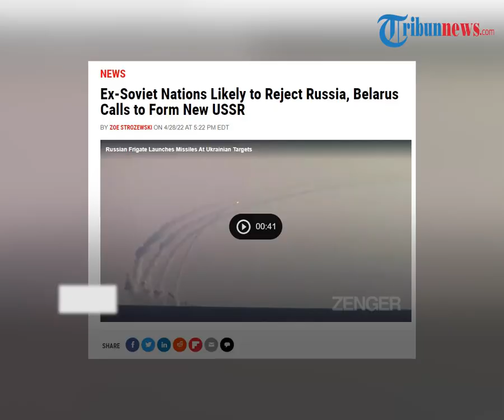Rencana Rusia dan Belarus Bentuk 'Uni Soviet Baru' Sulit Terwujud, Dapat Penolakan dari 4 Negara Ini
TRIBUN-VIDEO.COM - Rusia dan Belarus disebut akan memperkuat "Negara Serikat" dengan membentuk Uni Soviet yang baru.

Kemudian, mereka akan mengajak negara-negara bekas Soviet untuk bergabung kembali.

Namun, rencana ini tampaknya akan sulit diwujudkan karena diprediksi mendapat penolakan.

Kemungkinan adanya penolakan ini datang dari empat negara bekas Soviet, yakni Lithuania, Latvia, Moldova, dan Estonia.

Para pemimpin negara tersebut kompak mengecam tindakan Rusia yang menginvasi Ukraina.

Presiden Lithuania, Gitanas Nausėda mengutuk keras serangan militer Rusia terhadap Ukraina.

Nauseda bahkan menyerukan "sanksi keras" terhadap Moskow melalui akun Twitter-nya.

"Saya sangat mengutuk serangan militer Rusia terhadap Ukraina. Itu membahayakan jutaan orang yang tidak bersalah & merusak fondasi tatanan internasional. Sekarang terserah Barat untuk merespons dengan tepat! StandWithUkraine," tweetnya.

Presiden Latvia Egils Levits juga mengungkapkan hal yang sama.

Levits telah membuat panggilan di Twitter dan meminta agar Ukraina segera diterima ke Uni Eropa.

Pada hari yang sama, Presiden Moldova Maia Sandu juga mengecam invasi Rusia ke Ukraina.

Sandu menggambarkan serangan itu sebagai "pelanggaran terang-terangan terhadap hukum internasional".

"Sebagai negara netral, Moldova siap membantu warga [Ukraina] dalam kebutuhan kemanusiaan mereka," cuitnya.

Kemudian, Perdana Menteri Estonia Kaja Kallas juga mengungkapkan hal yang sama kepada Rusia.

Menurutnya, serangan militer skala besar yang dilakukan ke Ukraina adalah sebuah kejahatan.

"Saya mengutuk dengan cara yang paling buruk serangan militer skala besar Rusia terhadap Ukraina," tulisnya.

Dikutip dari Newsweek, Uni Soviet didirikan pada Desember 1922 dan akhirnya berkembang menjadi 15 negara.

Belakangan, Presiden Rusia Vladimir Putin dan Presiden Belarus Alexander Lukashenko diisukan akan membentuk Uni Soviet yang baru.

Isu ini muncul setelah Lukashenko bertemu dengan Gubernur Voronezh Oblast Rusia, Aleksandr Gusev pada Kamis (28/4).

Kantor berita Belarus BeITA melaporkan bahwa keduanya membahas soal kerja sama antar dua negara.

“Terima kasih, kami memiliki kerja sama ini,” kata Lukashenko, menurut BelTA.

Lukashenko berujar bahwa Rusia dan Belarus berencana membangun negara kesatuan di atas prinsip-prinsip baru.

Hal ini bertujuan untuk memastikan kepentingan semua orang dihormati oleh negara-negara merdeka yang berdaulat.

Saat ini, Belarus merupakan sekutu sekaligus tetangga Rusia yang terus berkembang.

Lukashenko yakin bahwa rencananya ini bisa menarik republik-republik lain bekas Uni Soviet untuk bergabung.

Dengan kata lain, Rusia dan Belarus akan membentuk Uni Soviet yang baru.

Meski begitu, klaim yang dibuat oleh kantor berita Belarus belum dikonfirmasi oleh media Rusia atau otoritas terkait.

(Tribun-Video.com)